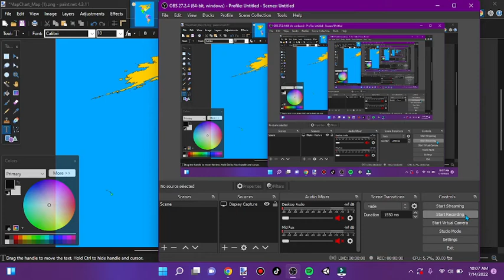Alternate Map of the Americas